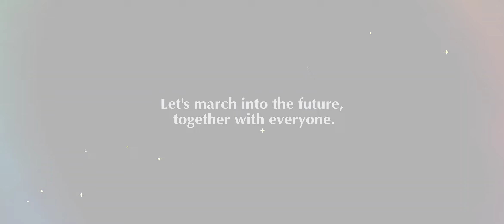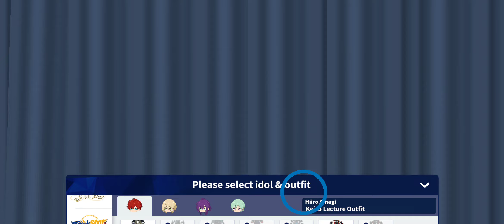[Enstars] keito lecture pulls / curiosity & challenges hiiro came home! (7/19/2024)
🔻 Socials 🔻
🔴 Koga Hibino